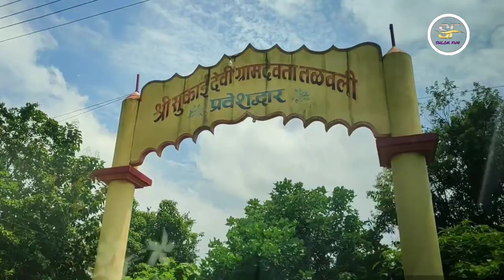आमची ग्रामदेवता श्री सुकाई देवी shlokfun #2022 गाव तळवली तालुका गुहागर ! गावच मंदिर !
हा व्हिडिओ आमच्या तलवली गावच्या मंदिराचा आहे.आमचं ग्रामदैवत श्री सुकाई  देवीचा आहे.आमच्या गावचं मंदिर गावाच्या बाहेर जंगलाच्या जवळ आहे.मंदिर एवढं सुंदर आहे की काय सांगू. तासंन तास देवळात बसून राहावं अस वाटत.गावात कितीही गर्मी असुदे पण मंदिरात आलो की गार वाटत.आमच्या गावची देवी ही नवसाला पावणारी देवी आहे.सर्वांच्या इच्छा पूर्ण करते.आमची सूकाई देवी.मंदिराच्या चारही बाजूने हिरवी गार शेत आहेत.मंदिरात संगम रवराच्या फरश्या बसवल्या  आहेत.मंदिरात शिमग्याला पालख्या नचवतात त्या सुद्धा पाहायला मिळतात.खूप मस्त आहे.आमचं गावच मंदिर श्री सुकाई देवी .एकदा नक्की भेट द्या आमच्या गावच्या मंदिराला. प्रसन्न वाटेल तुम्हाला. भेलेवांडी, चिंचवाडी. या दोन वाड्यापासून मंदिर जवळच आहे .नक्की या
व्हिडीओ आवडला असेल तर नक्की लाईक आणि सबस्क्राईब करा मिञांनो बाय.

तालुका.     गुहागर
जिल्हा.      रत्नागिरी
गाव           तळवळी
वाडी.         भेलेवाडी